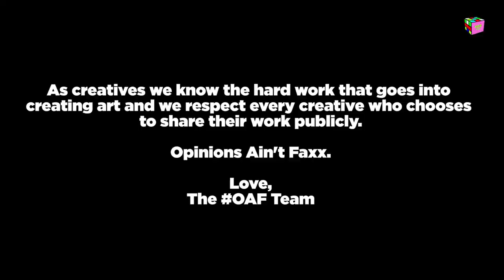Opinions Ain't Facts Podcast - Unpopular Opinion: Chris Brown Ain't All That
On this episode of OAF the boys evaluate Chris Brown's career and if he deserves the praise he gets.

Follow the OAF boys

Bias @biasbegins
Three @three_rg​
Nick @nickbrown_rg